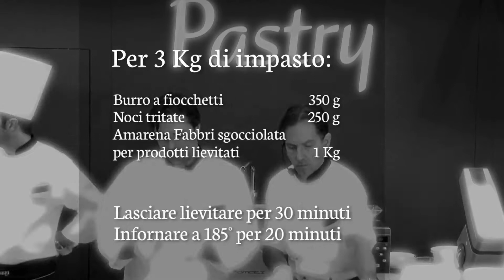Fabbri Masterclass | Treccione con Amarena Fabbri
Ricetta per pasticceria: treccione con Amarena Fabbri